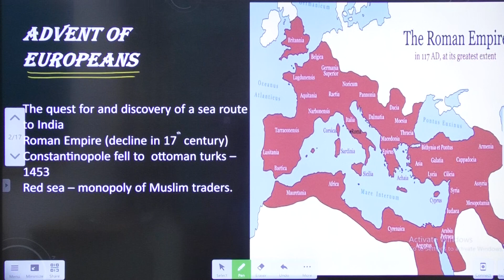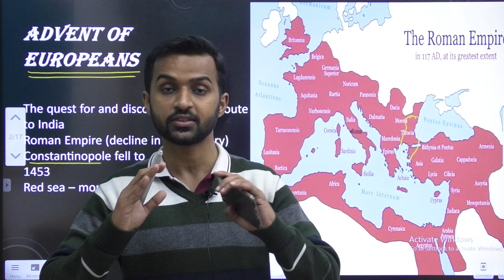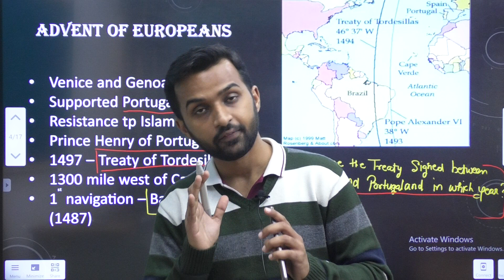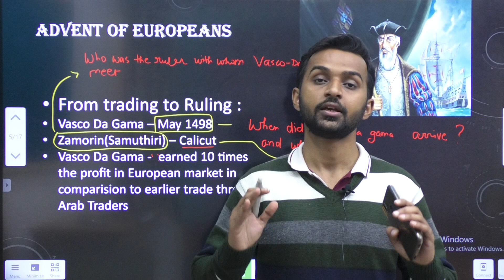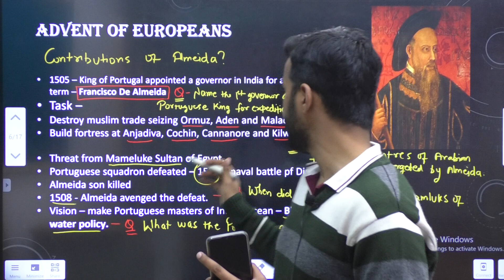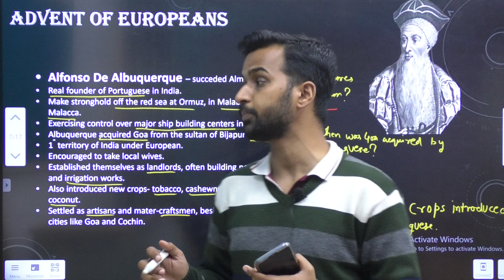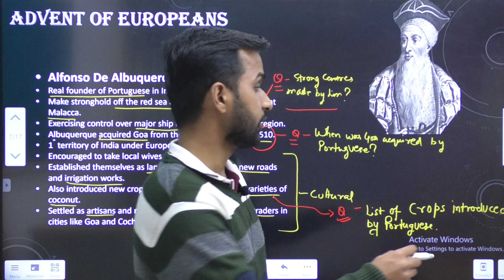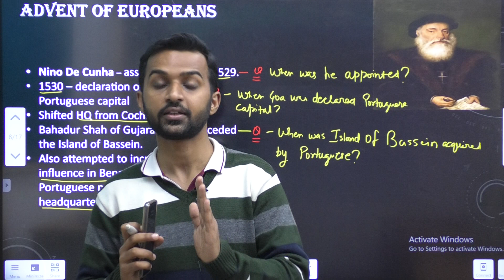ADVENT OF EUROPEANS PART 1 |MODERN HISTORY | SPECTRUM | UPSC | SSC| RAILWAYS | CLASS 12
This video describes the beginning of arrivals of Europeans in India and the process through which these expeditions started in India.
It also contains the beginning process of Portuguese appointments of various governors for the expedition to India .